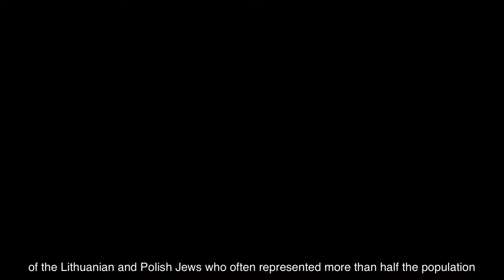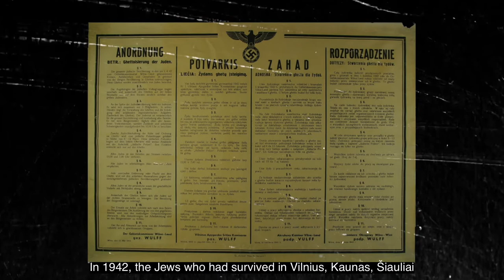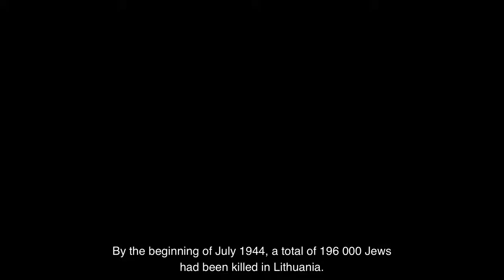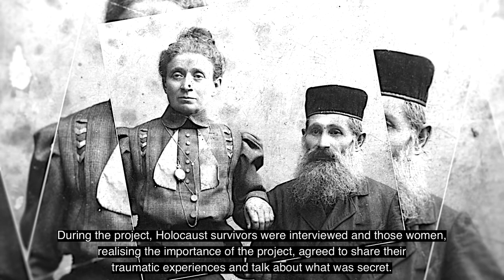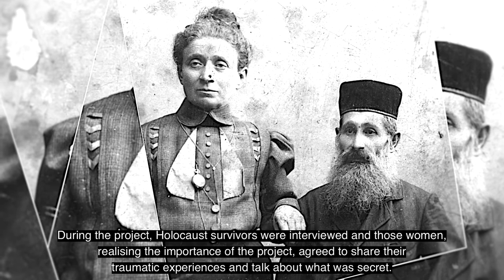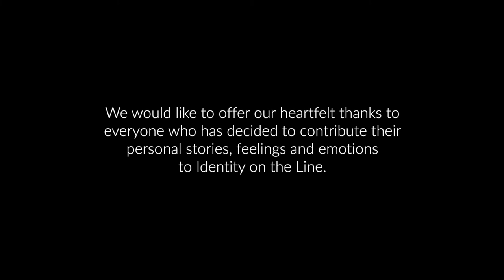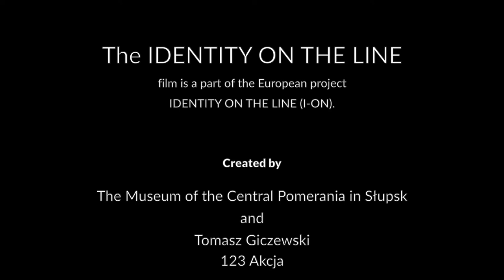Identity on the Line - Short movie about Lithuania - English subtitles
The University of Vilnius studied the migration process related to the Lithuanian Jews and Poles forced to leave the country. Totalitarian regime and anti-Semitic policy of the Soviet Union after the war, persecutions, public intolerance especially towards Jewish who remained alive in Vilnius, Kaunas, Šiauliai, and a number of smaller towns. Many of them herded into the ghettos in the second half of 1941 and endured terrible conditions of imprisonment.

Director Tomasz Giczewski from 123AKCJA and Katarzyna Maciejewska from Muzeum Pomorza Srodkowego w Slupsku in Poland.
Producers Tomasz Giczewski from 123AKCJA and Katarzyna Maciejewska from Muzeum Pomorza Srodkowego w Slupsku in Poland.
Writers Kathrin Pabst and Gunhild Aaby  from Vest-Agder Museum in Norway; Søren la Cour Jensen and Ivalo Olsvig from Knud Rasmussens Hus in  Denmark; Elina Nygård from Ájtte, Svenskt Fjäll-och Samemuseum in Sweden; Neringa Latvyte and Donata Armakauskaitė from Vilniaus Universitets in Lithuania; Urška Purg and Corinne Brenko from Muzej novejše zgodovine Slovenije in Slovenia; and Lidija Nikocevic and Tamara Nikolic Deric from Etnografski muzej Istre in Croatia.
Narrator Caryl Swift
Original music Tomasz Giczewski from 123AKCJA